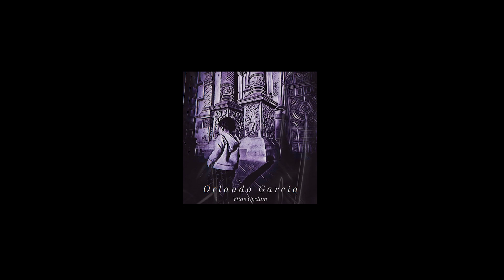HABLANDO UN POCO DE MI NUEVO SINGLE "MI REFLEJO"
Muchas gracias por pasarte a escuchar las locuras de este demente!
Sin tu apoyo en estos años nada podría suceder como está sucediendo ahora mismo.
Hablemos un poco de mi nuevo single titulado "Mi Reflejo" que se acaba deestrenar el día de hoy 18 de Diciembre de 2022.
Música plasmada con las ideas más profundas de mi ser.